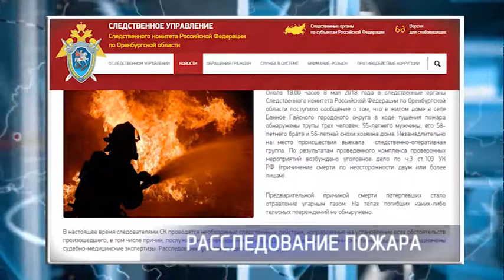По факту пожара в селе Банное следователи возбудили уголовное дело